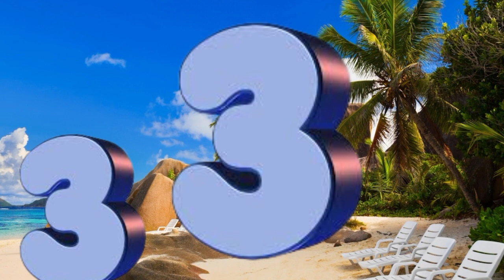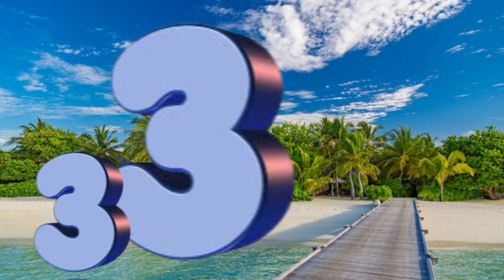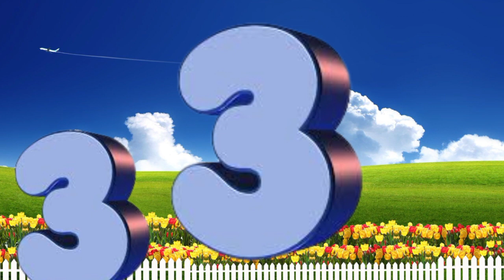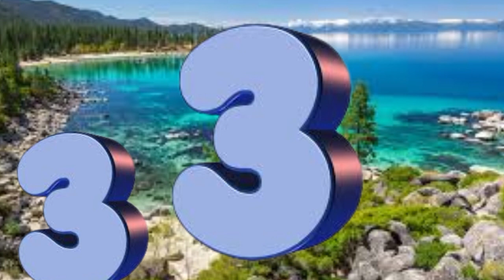Learn Number From 1 To 30 | 1234 Number Song | 123 Number Learning Kids Video | 1234 Number Names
This Video is a part of count number, kids learning and educational video, in this preschool learning video contains recognizing 1 to 20 and countain number 1 to 20.This video is ideal kindergarten school and preschool to learn number with fan and easy way.this video is just for you,we have a fan to teach counting 1-20 and learning Number 1 to 20.

1. toddlers learning videos
2. educational videos for 5 year olds
3. learning videos for toddlers
4. kindergarten learning videos
5. kindergarten learning videos reading english
6. kids a to z reading
7. Kids learning Videos for 5 years
8. preschool learning videos for 3 year olds Nursery rhymes in English

Piosenki dla dzieci po angielsku, canciones en inglés para niños,เพลงภาษาอังกฤษสำหรับเด็ก, Comptines en anglais,Kinderlieder in Englisch, Lagu-lagu anak berbahasa Inggeris, Musik Untuk Anak,Engelse kinderliedjes, Músicas em inglês para crianças, Gyerekzene, barnvisorna på engelska, 英文兒歌, Písničky v angličtině, أناشيد أطفال باللغة الإنجليزية, अंग्रेजी में नर्सरी कविताएं, Barnerim på engelsk, Canzoni per bambini in inglese, abc song
count number, number song,123, kids number, kids learning number,kids videos, number song for toddlers, number song for kindergarten,
number song for toddlers,
number song, number song for toddlers,kids learning video, number 123,
أغنية رقم ، أغنية رقم للأطفال ،
Chanson de nombre, chanson de numéro pour les enfants,
Nummernlied, Nummernlied für Kinder,
Canzone di numero, canzone di numero per bambini, number song,1 to 10 number, 1 to 100 number,

Topic covered-

1 to 30
number song
number names
poems for kids
numbers
counting
number
numbers song
learn numbers
123 numbers song
counting song
counting numbers
counting songs
numbers from 1 to 30
games to learn the numbers
123 song
kids songs